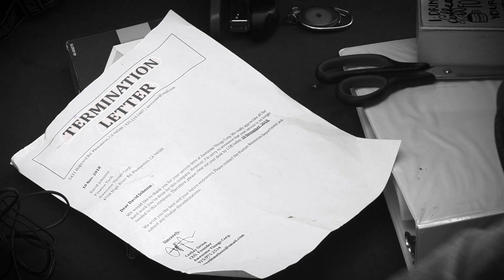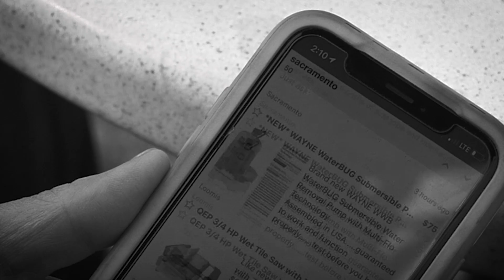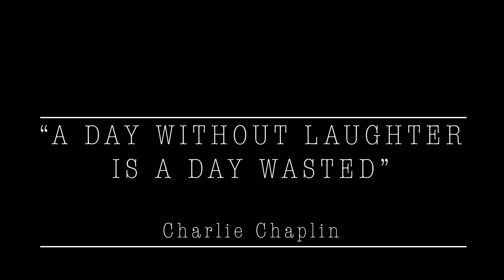The Vacation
Starring:
Patrick Chou as David
Cierra Comfort as Jess

Directed, Written, & Edited by CJ Austria
Assistant Director: Kama Tserenpuntsag
Cinematographer: Travis Tran
Audio: Kishor Rajput